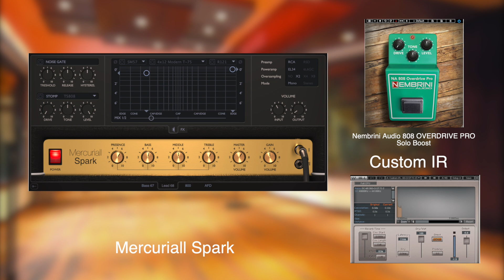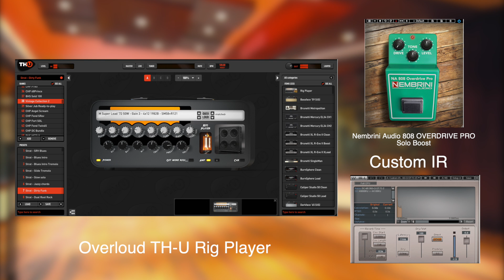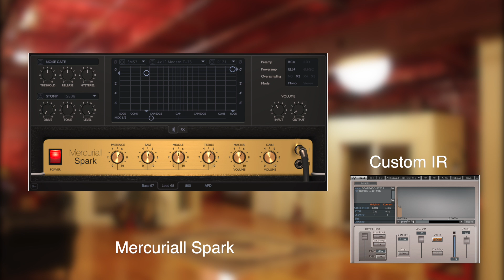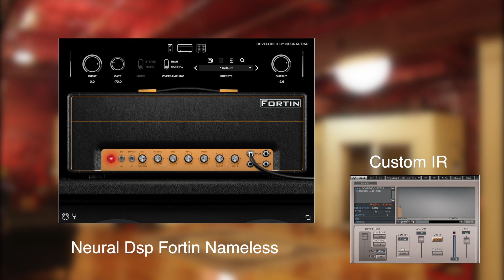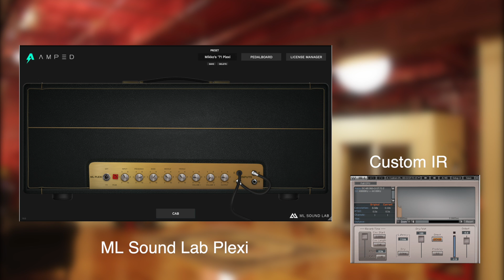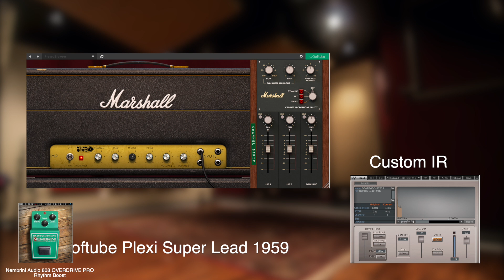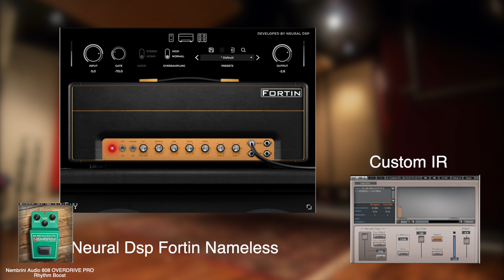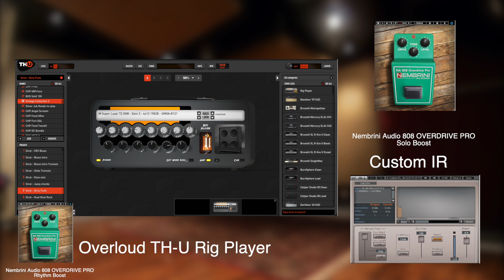Marhall PLEXI Plugin Test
I used one of my custom IR with Waves IR older plugins for this test, so all the amps plugins were bypassed at the cab section.

I tried to match the sound and the feel from each plugin, and because the different type of modeling, the settings was pretty different from each other, and I didn't change the photo of each setting. just sharing :)

As you can see during the video, I used an overdrive boost on some solos to get more saturation from the plugins, and in the final song, I used it for the rhythm.

2 first songs were recorded with my Fender Custom 62 reissue and the last song with my Charvel So-Cal.

All music is original by me, and all rights are reserved.
Amit Zangi Music
Music And Performs By Amit Zangi

the plugins I used -
Overdrive - Nembrini Audio 808 Overdrive Pro (Free)

Song 1 (Fender, Crunch)
00:00 - Nembrini Audio - MRH159
01:04 - Softube - Marshall Plexi Super Lead 1959
02:08 - Mercuriall - Spark
03:12 - Neural DSP - Fortin Cali
04:16 - Neural DSP - Fortin Nameless
05:19 - IK Multimedia - AmpliTube 5
06:23 - Native Instruments - Guitar Rig 6
07:27 - ML Sound Lab - Amped ML Plexi
08:30 - Overloud - TH-U

Song 2 (Fender, Clean)
09:36 - Nembrini Audio - MRH159
10:42 - Softube - Marshall Plexi Super Lead 1959
11:49 - Mercuriall - Spark
12:55 - Neural DSP - Fortin Cali
14:02 - Neural DSP - Fortin Nameless
15:09 - IK Multimedia - AmpliTube 5
16:15 - Native Instruments - Guitar Rig 6
17:22 - ML Sound Lab - Amped ML Plexi
18:28 - Overloud - TH-U

Song 3 (Distortion, Charvel So-Cal)
19:36 - Nembrini Audio - MRH159
20:26 - Softube - Marshall Plexi Super Lead 1959
21:17 - Mercuriall - Spark
22:07 - Neural DSP - Fortin Cali
22:58 - Neural DSP - Fortin Nameless
23:49 - IK Multimedia - AmpliTube 5
24:39 - Native Instruments - Guitar Rig 6
25:30 - ML Sound Lab - Amped ML Plexi
26:20 - Overloud - TH-U